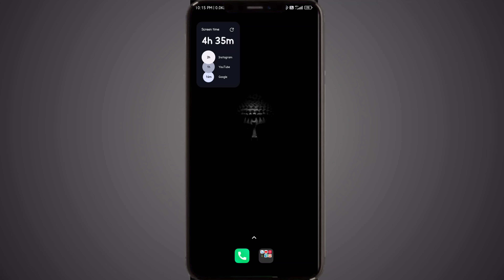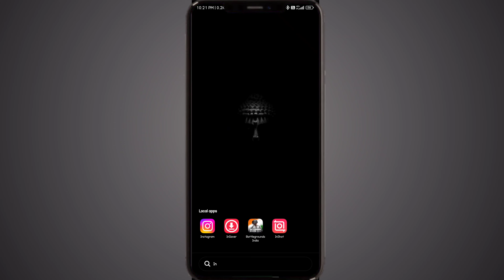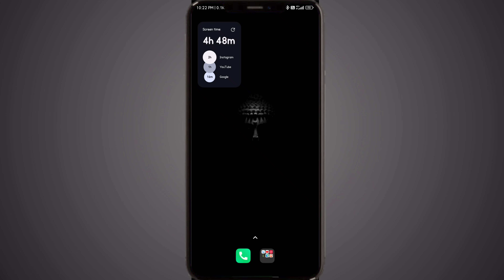how to find trending topics on instagram in kannada|how to find trending song on instagram inkannada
how to find trending topics on instagram in kannada|how to find trending song on instagram in kannada